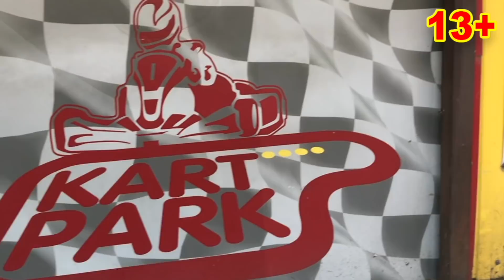Racer Mr. Joe on Karting Racers Racing VS Super Cars VS Lamborghini 13+